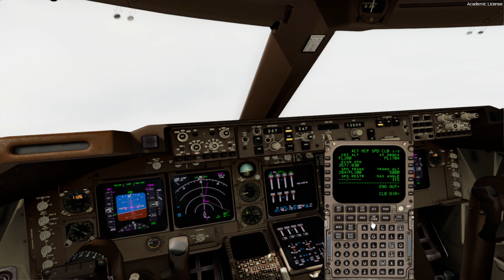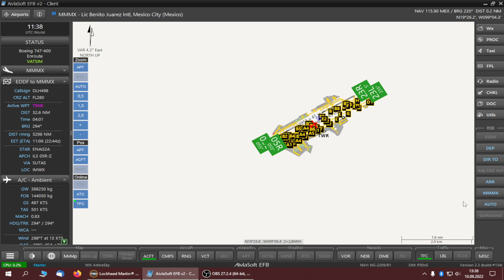2022-09-10 [ LH498 Frankfurt - Mexico City ] Part 2 - Takeoff & Climbout out of Frankfurt